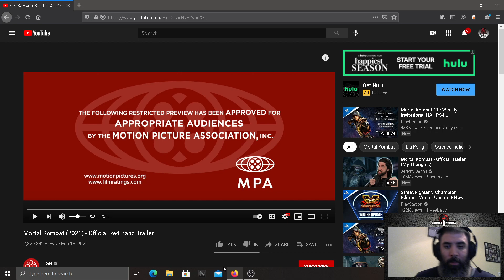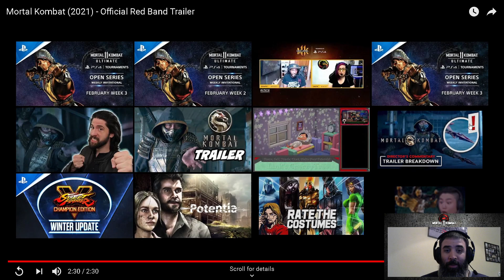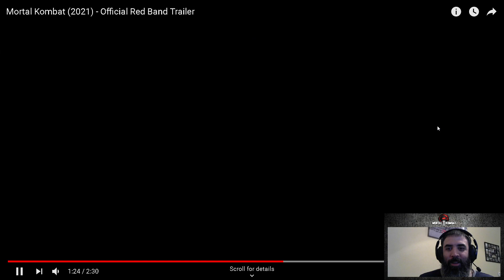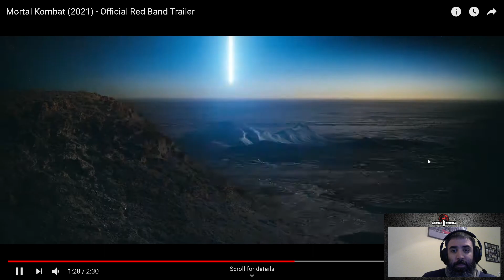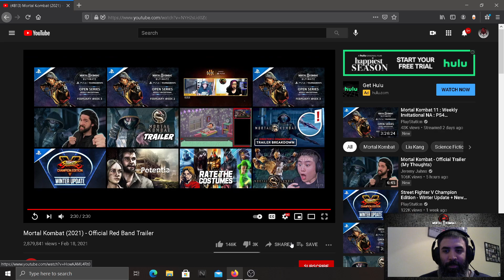Mortal Kombat 2021 Movie Trailer Reaction And Thoughts! - My Thoughts On The MK 2021 Movie Trailer!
[INTRO MUSIC]

♫Music By♫ ●Professor Xv - Dreamer ●Soundcloud [/sociallocker] BACKGROUND IMAGE Keep In Touch ●Twitter ●Facebook ●Background Music ●House Electro Music ●Dubstep Trap Music ●Drum & Bass Music ●1 Hour + Mixes

Can Follow him here Spotify Itunes Soundcloud Facebook Bandcamp Instagram Twitter